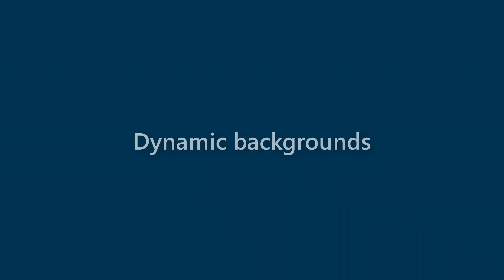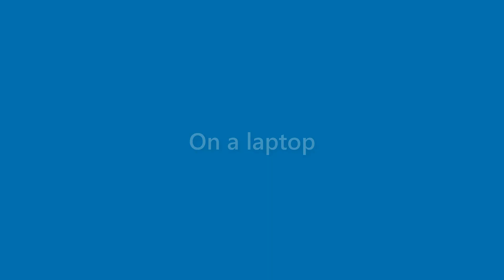Elliott Shaw - appearance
Name Look - Elliott Shaw - appearance. In this video we present "Elliott Shaw" name look and feel in various scenarios.
This video will cover:
How does "Elliott Shaw" look as a personal letterhead?
How does "Elliott Shaw" look on a business card?
How does "Elliott Shaw" look on a computer/laptop screen?
How does "Elliott Shaw" look with different background colors?
How does "Elliott Shaw" look with various fonts?